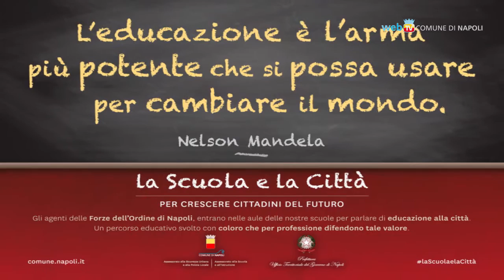Educazione alla legalità, si comincia dalle scuole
E' partito il progetto 'La scuola e la città' promosso dal Comune con il contributo di Prefettura e forze dell'ordine. Impegnate circa 50 scuole in un percorso didattico di educazione alla legalità.